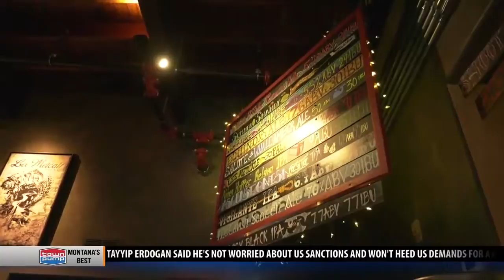Bozeman's Bridger Brewing wins national award